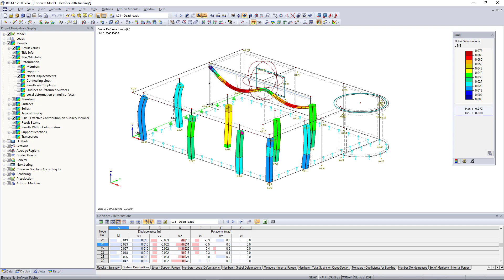[EN] FAQ 004787 | Como é que posso visualizar graficamente os deslocamentos de nó?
Pergunta:
Como é que posso visualizar graficamente os deslocamentos de nó?

Resposta:
Para visualizar graficamente os deslocamentos de nó, é necessário ativar a configuração "Deslocamentos de nó" no separador Mostrar, em Resultados – Deformação – Deslocamentos de nó.

No separador Resultados, selecione a opção Deformações globais. Os nós poderão depois ser destacados e isolados em "Visibilidade através dos objetos selecionados" para proporcionar uma melhor visão geral dos nós e dos deslocamentos.